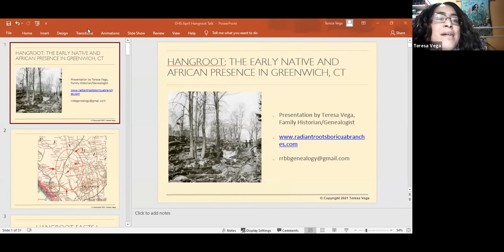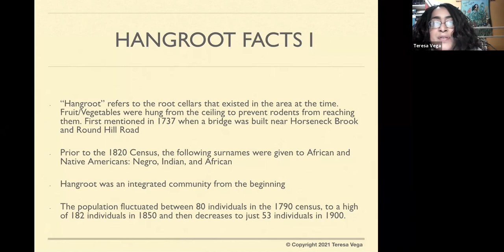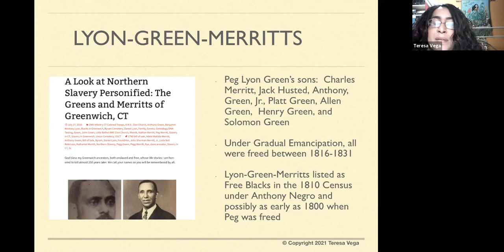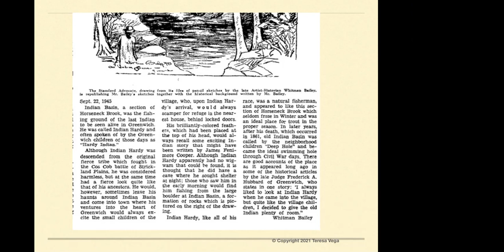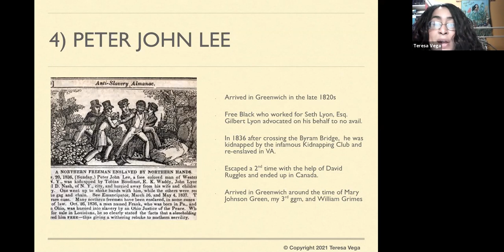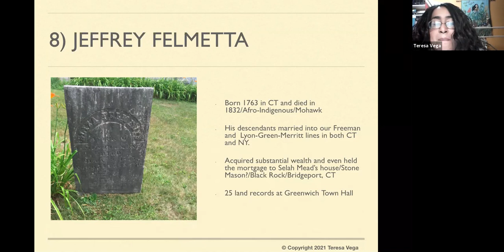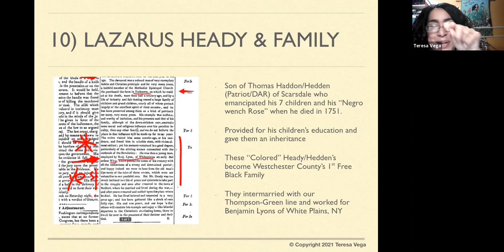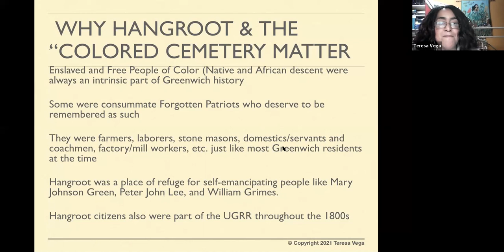Hangroot: The Early Native & African American Presence in Greenwich, CT with Teresa Vega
A local look at the Early Native- and African-American experience in Greenwich with researcher and historian Theresa Vega. Our discussion will include the rise and decline of the community of Hangroot, the area of Round Hill Road where her ancestors lived for generations, as well as her extended family’s fight to save their “Colored Cemetery” in the Byram section of Greenwich.

The Hangroot community was delineated as the area between Lake Avenue, Pecksland Road, Clapboard Ridge Road and just north of Glenville Road, although these boundaries changed over time with the ebb and flow of the African-American population. The name “Hangroot” refers to the use of root cellars and storage of winter vegetables hanging from rafters in the basements.

” I have been researching my family history/genealogy for almost 20 years. However, it wasn’t until 2010 that I began to research my family history in depth using a combination of traditional genealogy as well as genetic genealogy. I have been able to trace several of my maternal mixed-race lines back to colonial New York, New Jersey, Connecticut, Massachusetts, and Virginia. The ethnic admixture of these lines is a mix of West African, Malagasy, Native American and European people and represent some of the earliest settlers in this country along with Native Americans who have always been here.

It has always been my goal to document my family history the way it was experienced by my ancestors. My research specialties include both African-American and Puerto Rican Genealogy in general, Slavery and Free Blacks in the Northeast, the Afro-Dutch Cultural Legacy in NY and NJ, the NY-Madagascar Slave Trade in the Late 1600-Early 1700s, the Historical Importance of African-American Burial Grounds as well as Genetic Genealogy for Beginners. I am in the process of writing my first two books on The DNA Trail from Madagascar to the World and Hangroot: An Early Native and African American Community (working title).” – Teresa Vega

Tuesday, April 20, 2021 6:00 pm via Zoom